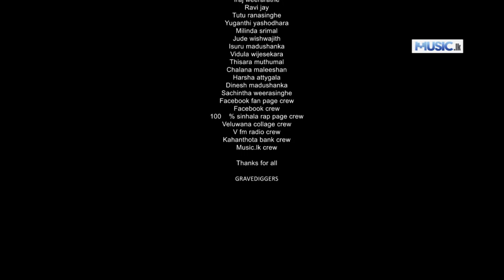Anathayaa - Gravediggers Ft Jay Jkz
NA

Artist - Young D, Steel Black, Pshyco LSD
Lyrics - Young D, Steel Black, Pshyco LSD
Video Production - Dinusha Ranasinghe